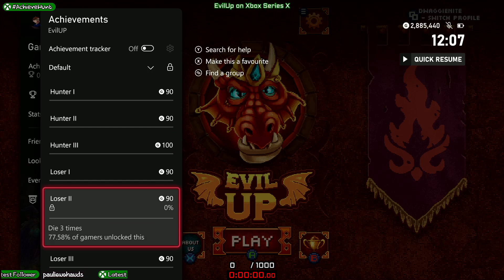AchieveHunt - EvilUP (XSX) - 1000G in 38m 28s!